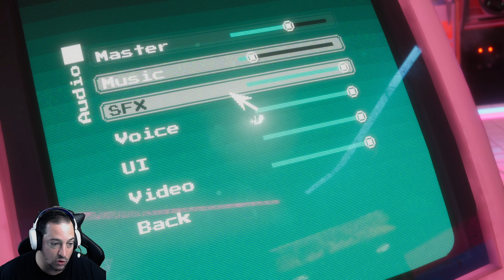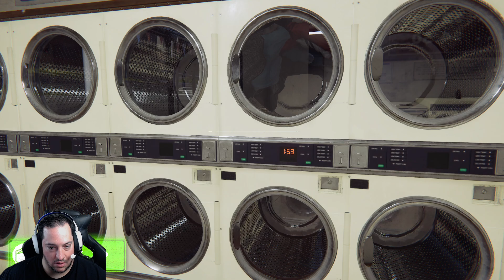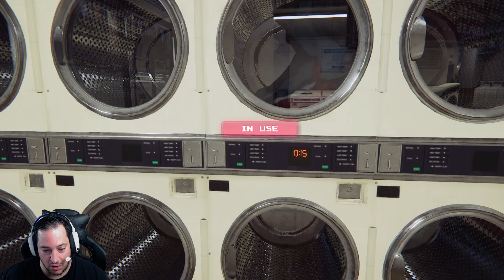Arcade Paradise EP 1 I became an owner of a Laundromat!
Yes what a weird title for a Laundromat simulator but I think its deeper than that!! This game is free as of 7/24/24 but will be leaving 7/25/24 on epic games hope you got yours!! Hope you enjoy I'm looking forward to my first simulation game! Not excited about touching other peoples clothes though...

Thank again everyone!!

Things you can do to help the stream/Channel!~
Follow/Comment in Chat & Interact with me and others in the stream.

Top Supporters!! As of July 1st 2024
RxPrincess13 To much to count!!
ForeignBrown Twitch Sub
Jig_glywig_gly Twitch Sub
Admiral_Plays Twitch Sub
JoshuaChris Tiktok
DarthMash  Twitch

Join in on Streams
Comment on Streams/Videos

Buy Some Merch Way more to come!

Also if you looking to Buy any Equipment or games You can check out my Link here to Support Us

Welcome but Not Necessary

Merch Streaming/Podcast
(Coming Soon!!)

Ep 3 of Podcast!

Check out the PODCAST Over on these sites below

Google Cast (Coming Soon!!)

Other Sites

PodCast Twitter
(Coming Soon!!)

Schedule All CST

Monday New podcast Ep Every Week!!
Stream 10pm to 3am
Tuesday 10pm to 3am
Wednesday 10pm to 3am
Thursday 10pm to 3am
Friday 10pm to 3am